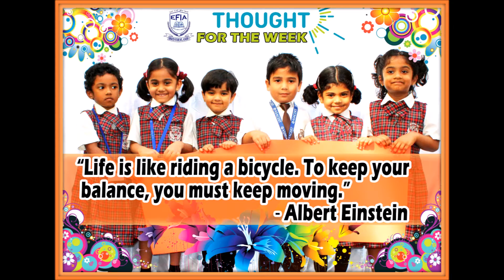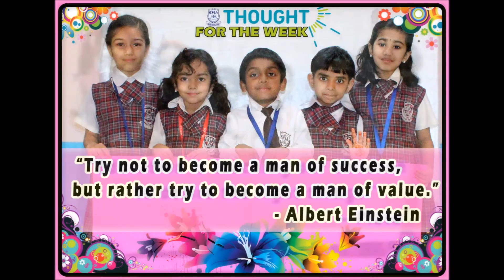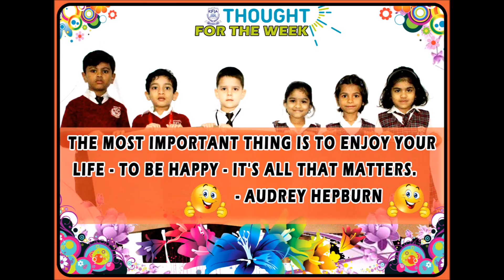EFIA THOUGHT FOR THE WEEK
EFIA comes up with "Thought for the week" through our KG toddlers promoting moral values. Watch this blog for more thoughts every week, next time it may be your kid on EFIA limelight.